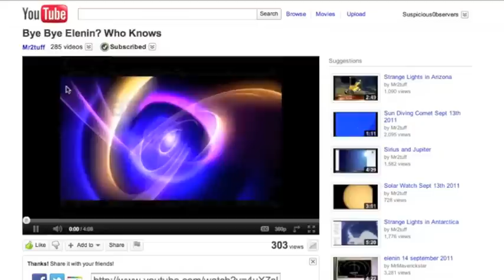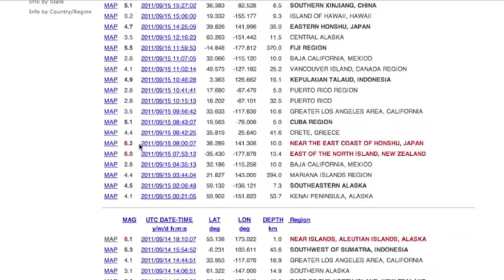Elenin Update, 7.3 Earthquake - 188 Day Cycle; Credit: Mr2tuff